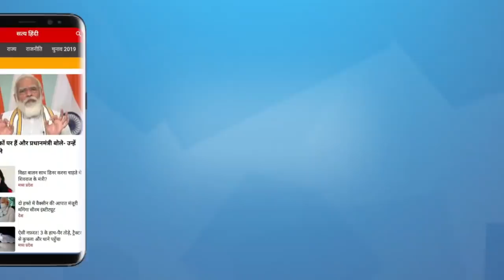Satya Hindi news Bulletin सत्य हिंदी समाचार बुलेटिन। 26जुलाई, दोपहर तक की खबरें। yediyurappa resign।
Satya Hindi News Bulletin। सत्य हिंदी समाचार बुलेटिन।येदियुरप्पा ने दिया इस्तीफ़ा, ऐलान करते वक़्त हुए भावुक। कृषि क़ानून: ट्रैक्टर चलाकर संसद पहुंचे राहुल गांधी। Yediyurappa resigns as Karnataka chief minister